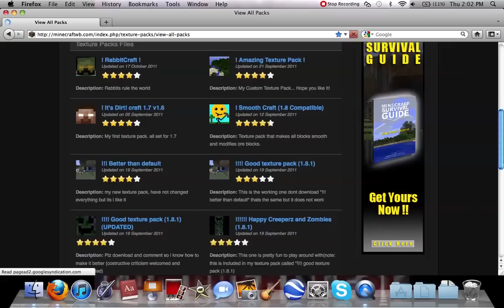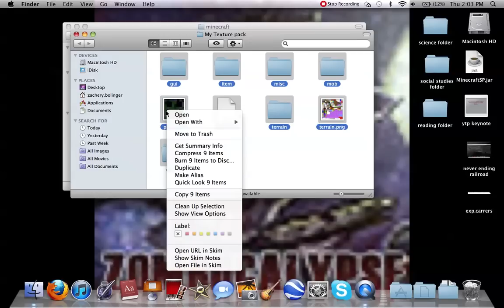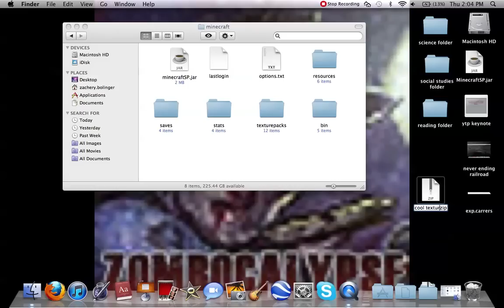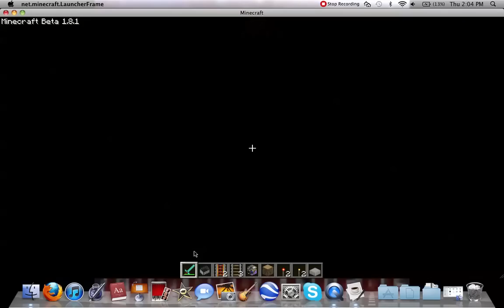how to get a texture pack for macbook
how to get a texture pack for mack go to this